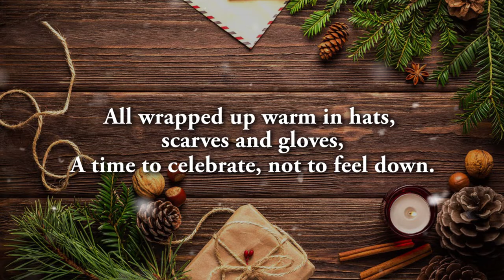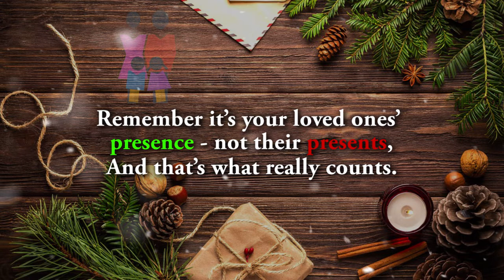Olivia Sacree "Christmas To Me" || Andover Christmas Lights Switch On 2018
This is a poem written and read out by Olivia Sacree of Portway Junior School displayed at the Andover Christmas Lights Switch On 2018!! We made this video to be played alongside the reading to try and make her words come to life as much as possible!!

We are also available for hire for various events and media productions!!